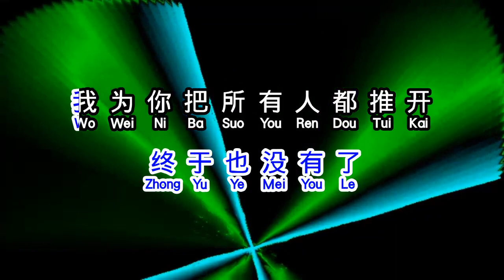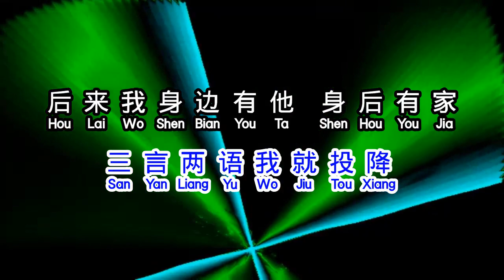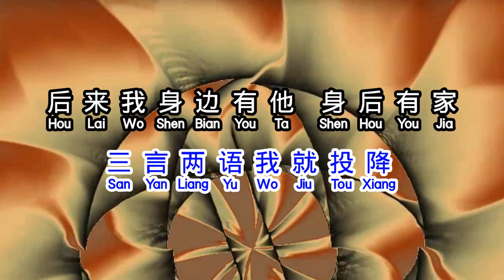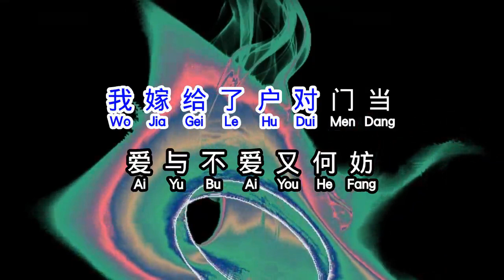小阿七 《 从前说 》 cong qian shuo 2